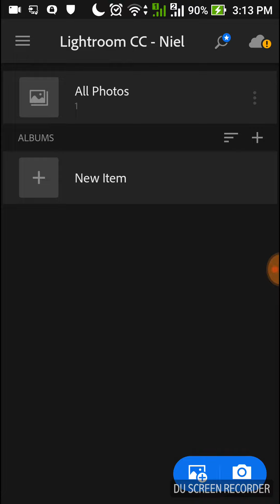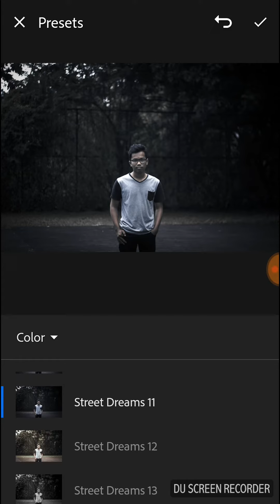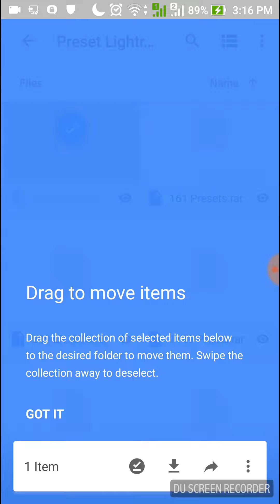Mobile Lightroom CC 2018 with full presets (TONE TEAL AND ORANGE, SAM KOLDER, BRANDON WOELFEL)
Ini hasil pencarian preset lightroom mobile dari berbagai situs, dari semua preset terbaik seperti URBEX, TONE TEAL AND ORANGE, SAM KOLDER, TONE STREET, BRANDON WOELFEL dan banyak lagi.